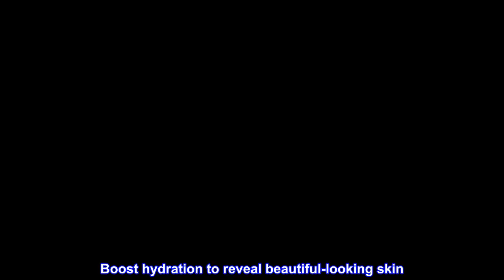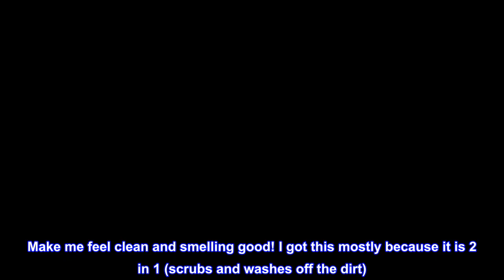Great product - OGX Coffee Scrub and Wash, Coconut 19.5 Fl Oz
COFFEE & COCONUT BODY SCRUB: Infused with exotic arabica coffee & coconut oil, this exfoliating & moisturizing blend will help soften & hydrate your skin. Boost hydration to reveal beautiful-looking skin
SMOOTH & SOFTEN: Indulge in the robust aroma of coffee & rich coconut oil with the OGX Smoothing and Coconut Coffee body collection. Try the Body Scrub & Body Cream for skin that feels silky-smooth
BEAUTY PURE & SIMPLE: OGX body care products are inspired by nature & we approach beauty in our own way. We want to make skin feel softer, smoother, & healthier so you can love your body even more.Cruelty free
FIND YOUR PERFECT OGX BODY: Whether you need quenching lotion or cream for dry skin, an invigorating body wash or hydrating body oil mists, OGX body care products are designed to bring out your best
REAL QUALITY, REAL BEAUTY: Unattainable looks don't inspire us but originality does. OGX hair & skin care product collections are here to help you look your best. We’re beauty, pure & simple.
Soft on skin, suds well, moisturizing
Did just what I need it to so. Make me feel clean and smelling good! I got this mostly because it is 2 in 1 (scrubs and washes off the dirt). I was also looking for a more gentle scrub on skin. This works great, foams really well and washes off easy without leaving any oils (my previous scrub wash a coffee scrub with coconut oil, and I had to wash the oil off with soap after scrubbing). This lets me skip those steps whilst achieving soft and exfoliated clean skin (especially after a work out). Would repurchase again!